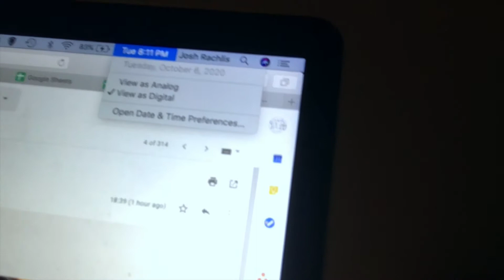My RØDE Reel 2020 | Documentary | A story for when granddaughter is older